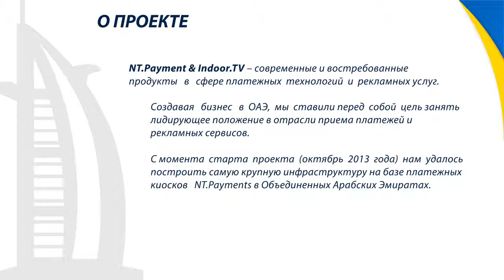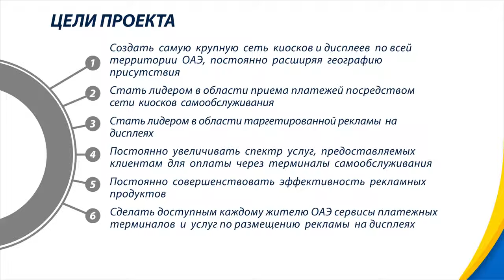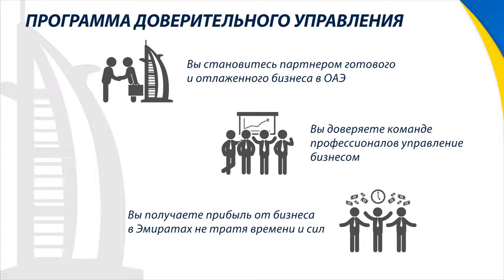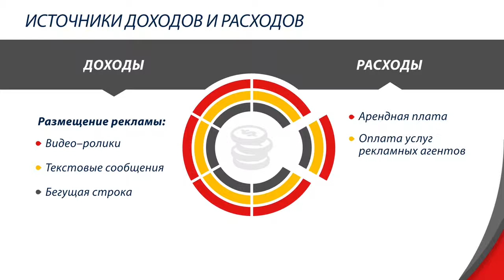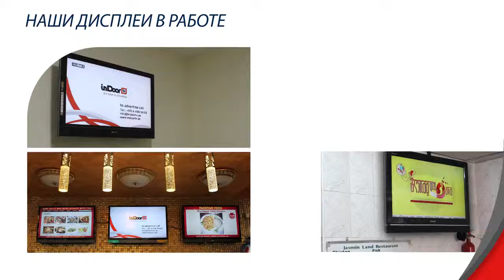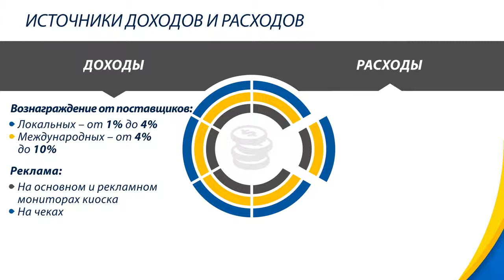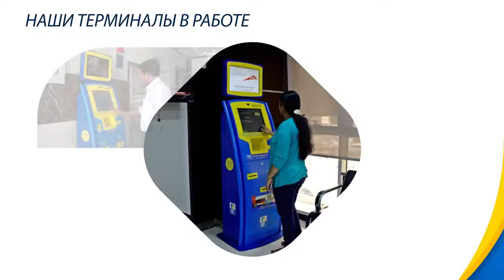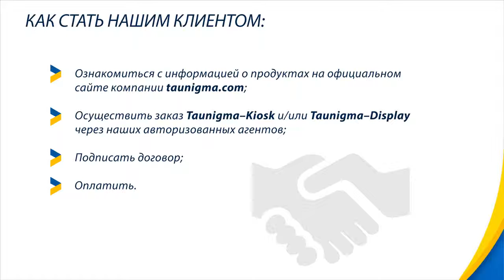Презентация компании Taunigma, февраль 2016